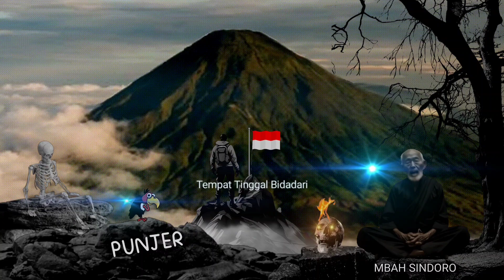Mitos Dan Legenda Unik Gunung Sindoro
Gunung Sindoro merupakan gunung tertinggi keempat yang berada di Temanggung, Jawa Tengah.